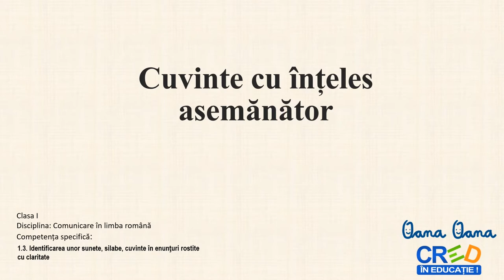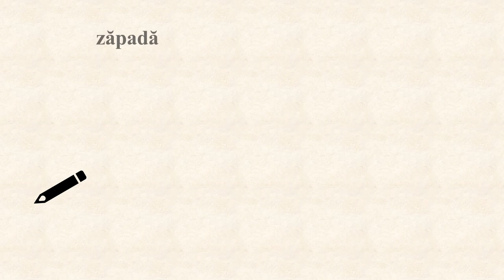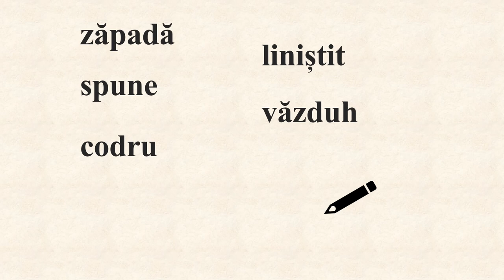Cuvinte cu înțeles asemănător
Resursa are incluse următoarele tipuri de activități:
- identificarea sensului asemănător al unui cuvânt dat
- intuirea sensului unui cuvânt dintr-o propoziție